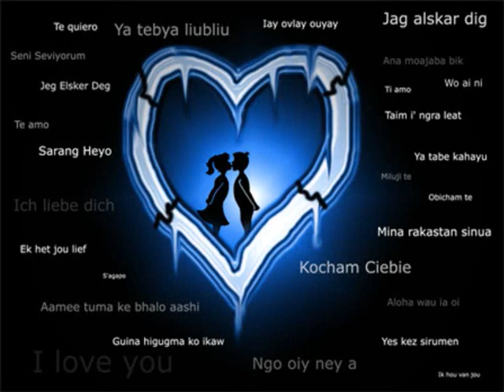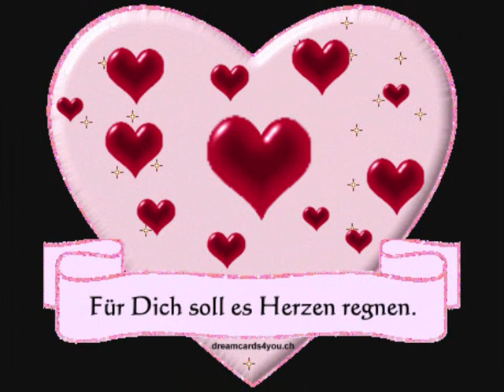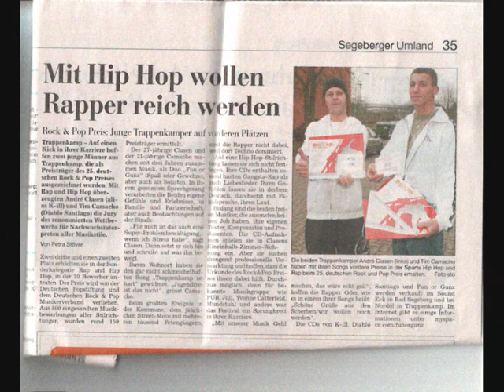K-ILL_und alles nur weil ich dich liebe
K-ILL

und alles nur weil ich dich liebe

2008